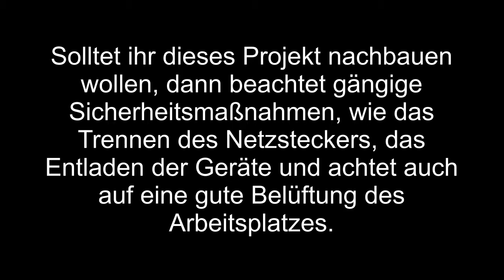Let's Löt #01: SNES-Platine S-CIC+uIGR+D4-Patch Teil 1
• INFOS
Wir bauen Bortis "SNES-Platine S-CIC+uIGR+D4-Patch (beide Versionen)" in mein Super Nintendo ein.
Wie der Name verrät kann man den Mod in beide SNES-Revisionen einbauen, wir tuen dies allerdings bei einem 1PPU-SNES.